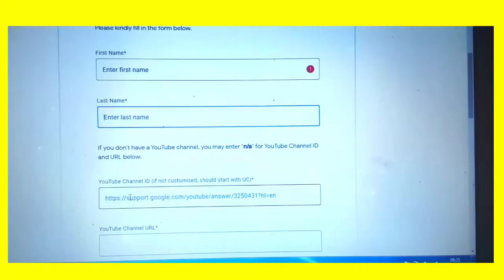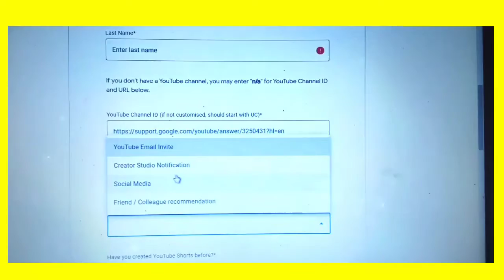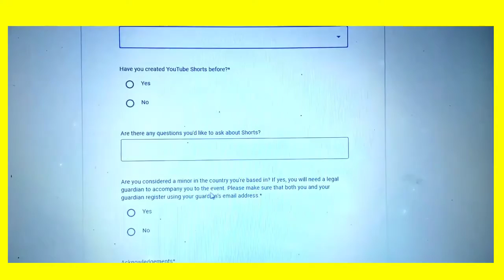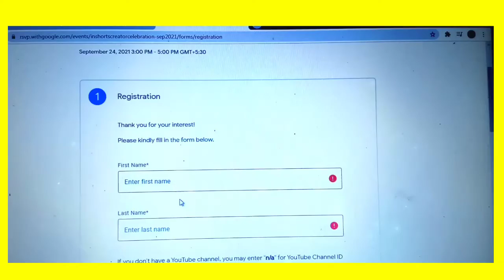how i got to a million with shorts | how i got to a million with shorts registration form fill up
how i got to a million with shorts registration form fill up